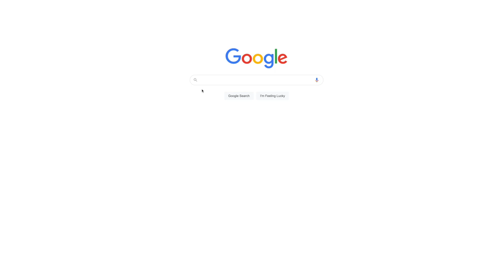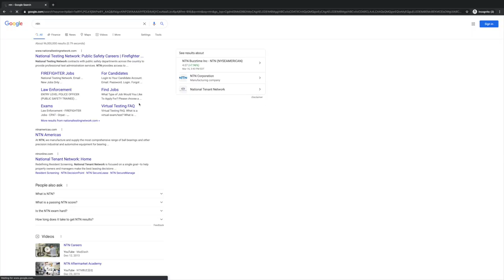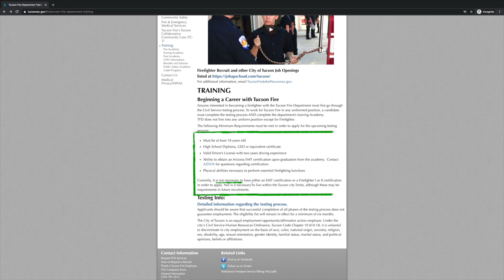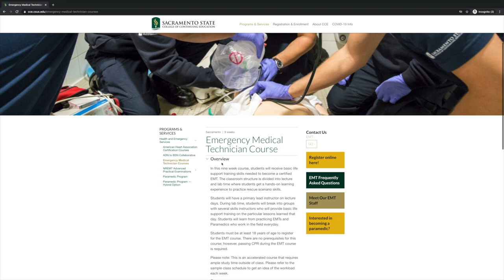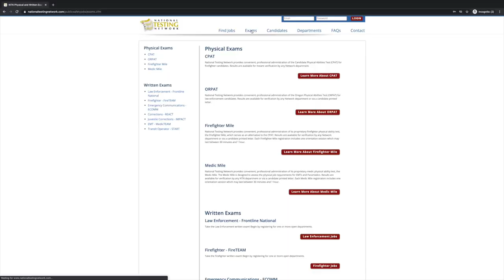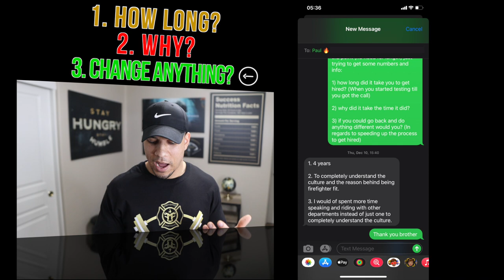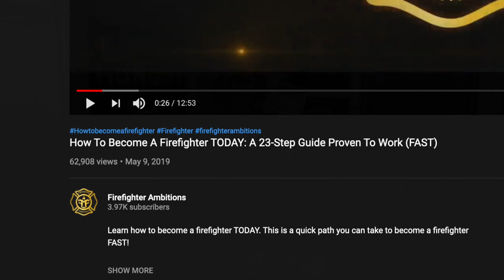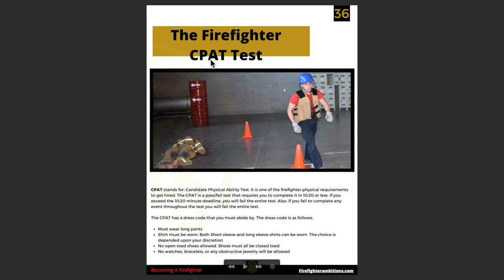How Long Does It Take To Become A Firefighter? Learn How to Become A Firefighter ASAP!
Learn how long it takes to become a firefighter today.

Understand that the path to the career of a firefighter varies for each candidate. Watch this video to learn how to become a firefighter today as soon as possible.

Here are the minimum requirements needed to be eligible to become a firefighter today:

🔥You Must be 18 or older
🔥High School diploma/GED or higher
🔥Obtain Valid drivers license
🔥Obtain Valid National registry EMT/State EMT certification

When you are 100% ready to commit to the firefighter testing process, then go out and get the minimum requirements needed to become eligible to test for open firefighter jobs.

Utilize the programs above to help guide you through your journey to the job. I wish you nothing but the best.

Good luck future firefighter 💪